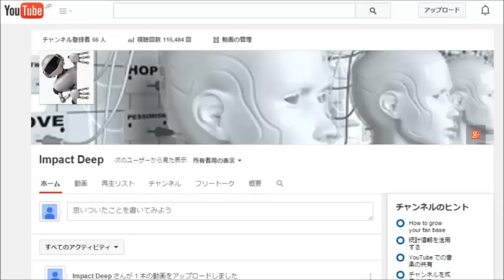木村拓也アナ 結婚報告『めざましテレビ』のフジアナ・6月結婚の生報告！相手は一般女性でひざまづいて「結婚して下さい」のプロポーズ！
昭和 お釜にポン 木村拓也アナが結婚報告です。

フジ木村拓也アナ、一般女性と6月に結婚へ

フジテレビの木村拓也アナウンサー（24）が4日、同局の『めざましテレビ』に出演し、一般女性と6月に結婚することを生報告した。

木村拓也アナウンサー
木村拓也アナウンサー 身長
木村拓也アナ 身長
木村拓也アナ 彼女
木村拓也アナウンサー 彼女
木村拓也アナウンサー 秋田
木村拓也アナ 水球
木村拓也アナウンサー 2ch
木村拓也アナウンサー 東出
木村拓也アナウンサー 人力車
木村拓也アナウンサーの出身中学
木村拓也アナウンサー 温泉
木村拓也アナ
木村拓也アナウンサー2ch
木村拓也アナ 東出昌大
木村拓也アナ 結婚
木村拓也アナ 東出

フジアナウンサー
フジアナウンサー 女子
フジアナウンサー 女性 一覧
フジアナウンサー 女性
フジアナウンサー 男性
フジアナウンサー 女子 一覧
フジアナウンサー 一覧
フジアナ女子
フジアナウンサー パン
フジアナウンサー結婚
フジアナウンサー 女子ダンス
フジアナウンサー 女子ダンス動画
フジアナウンサー 女子 春日
フジアナウンサー 女子ニュースキャスター

【発狂パクリ乙】

木村拓也アナの結婚報告のお知らせでした。